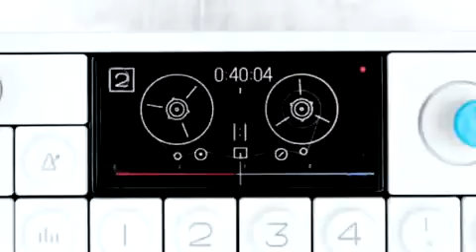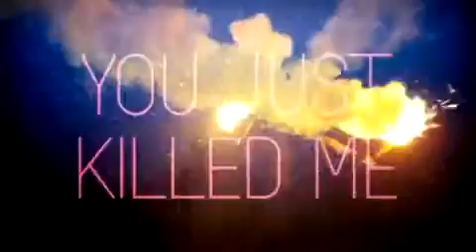Swedish House Mafia One Your Name